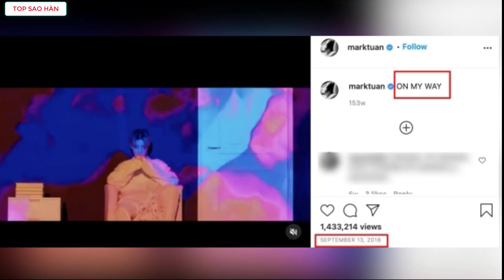Rộ tin đồn Rosé (BLACKPINK) hẹn hò cùng Mark (GOT7)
Top Sao Hàn tổng hợp tin Rộ tin đồn Rosé (BLACKPINK) hẹn hò cùng Mark (GOT7)